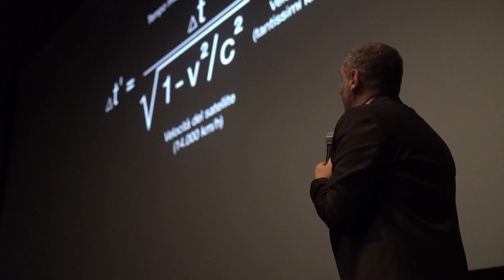Graduation Day CG 26 ART 5 VR 5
Il giorno di una vita, raccontata in un giorno.
Il giorno più bello.